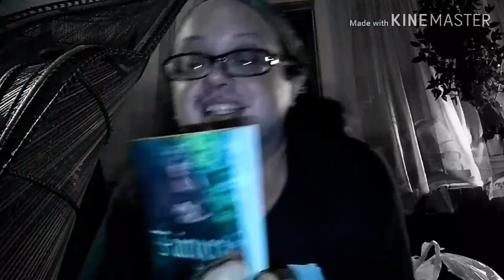Some Favourite YouTubers w/ Under 1000 Subscribers! 🦇Ruadhán 1334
If I left you off the list, it's cos I was trying to keep the sections of the list to four or five, tops. Please don't take it personally.

Ruadhán Jarman-McElroy
United States